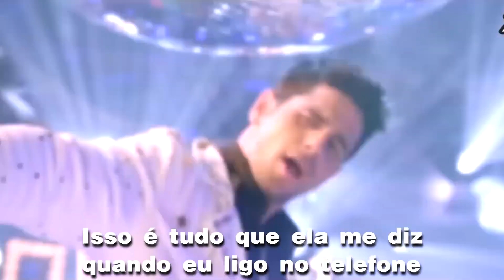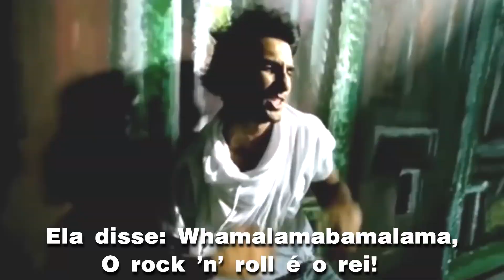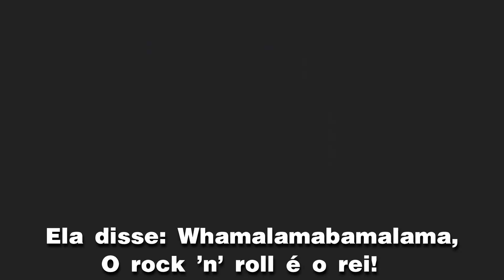Electric Light Orchestra - Roll Is King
" Rock 'n' Roll Is King " é uma canção escrita e interpretada pela Electric Light Orchestra (ELO) lançada como single do álbum Secret Messages de 1983 . Com essa música a banda voltou às raízes do rock. Possui um solo de violino de Mik Kaminski .

A música passou por muitas mudanças durante a gravação e a certa altura seria chamada de "Motor Factory" com uma letra completamente diferente. O single provou ser o último single da ELO no top 20 do Reino Unido e alcançou a 19ª posição nos Estados Unidos em agosto de 1983.

Em entrevista no fanzine King of the Universe , Dave Morgan , que estava na ELO na época, descreveu seu envolvimento com a gravação como tal:

Cantei em algumas faixas, cantei em 'Rock 'N' Roll Is King'. Eu toquei nesse, mas não se chamava assim, era algo sobre trabalhar em Austin Longbridge! Estava cheio de sons de fábrica de automóveis, dava para ouvir clank, clank, clank, como se alguém batesse com um martelo em um torno, e Jeff foi embora e gravou 'Rock 'n' Roll Is King', apagou tudo o que tínhamos. tinha feito, não, ainda havia algum apoio lá. Foi muito melhor como ele terminou do que antes.

Electric Light Orchestra (ELO) é uma banda de rock britânica dos anos 1970 e 80, atualmente ressuscitada pelo líder e um dos antigos fundadores, o músico britânico Jeff Lynne.

Depois de várias mudanças na formação, o grupo alcançou sucesso no final dos anos 1970 com ajuda da música disco. Com o fim da ELO em 1986, seu líder Jeff Lynne autorizou que uma versão da banda com ex-integrantes fosse formada em 1990. O grupo foi chamado Electric Light Orchestra Part Two, lançando dois álbuns de pouca repercussão durante os anos 1990.

Jeff Lynne reformulou a banda e retornou com a Electric Light Orchestra em 2001.

Apesar de singles de sucesso no início, no Reino Unido, a banda foi inicialmente mais bem-sucedido nos Estados Unidos, anunciado como "Os caras ingleses com os violinos grandes". Eles logo ganharam status de cult depois apesar das críticas mornas de volta em seu país natal no Reino Unido. Em meados da década de 1970, eles haviam se tornado uma das maiores bandas de venda no mundo. De 1972 a 1986, a ELO acumulou 27 singles Top 40 no Reino Unido e nos Estados Unidos. O grupo também detém o recorde de ter mais Billboard Hot 100 Top 40 hits do que qualquer outra banda na história dos Estados Unidos sem nunca ter um único single número um.

ELO obteve 19 prêmios da Music Canada, 21 da RIAA e 38 da BPI, e vendeu mais de 100 milhões de álbuns no mundo inteiro durante o período ativo.